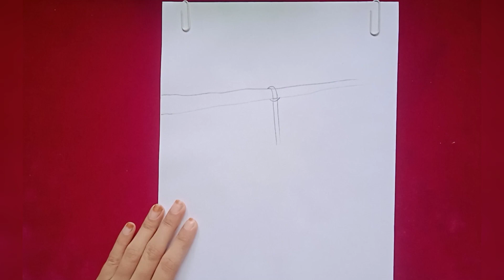summer vacation drawing🌻|| holiday sketch|| easy way to draw girls swing ||playing time drawing 🏵🌈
Hello guys!!
Today I  am going to draw
a girl enjoying with swim
I hope you will enjoy my video :)
So keep watching and learn drawing
with _Today's Art_